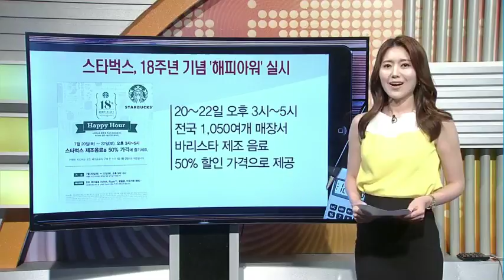[돈버는 생활경제] 신세계백화점, 역대 최대규모 명품 할인대전 외 3건